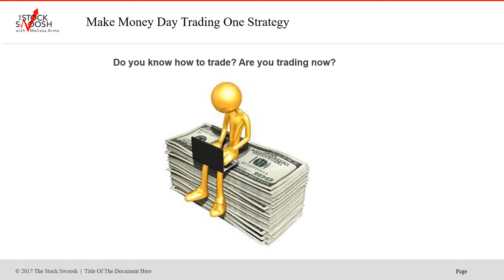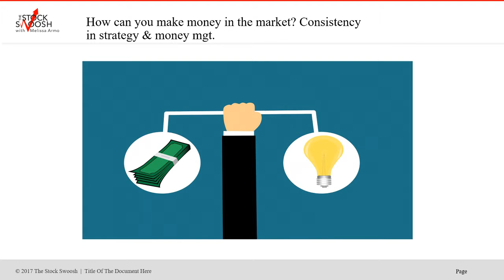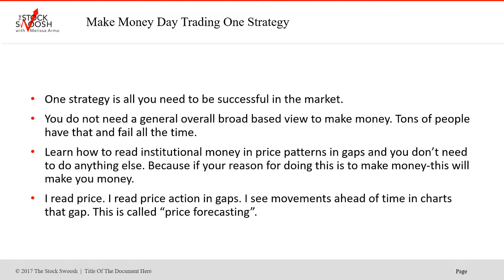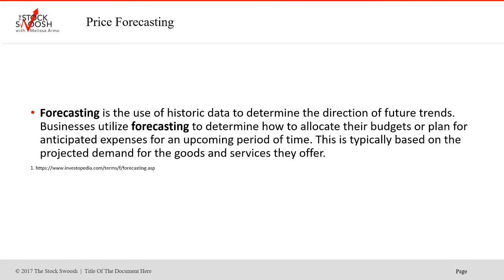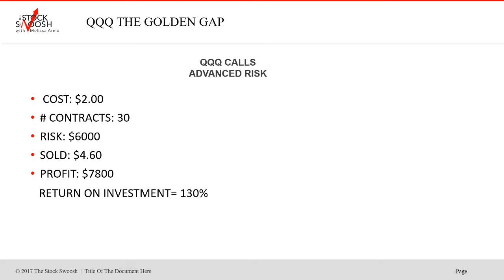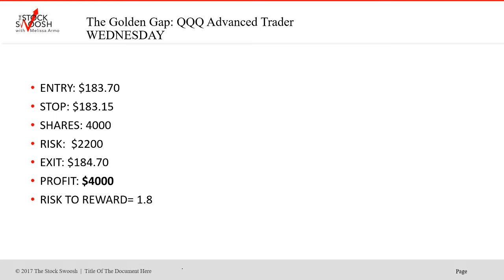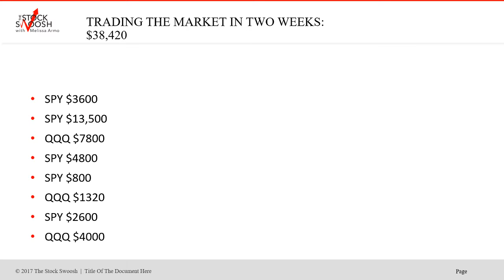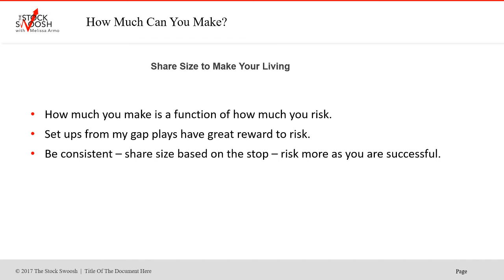Market Calls In The Last Two Weeks Stock Swoosh Melissa Armo